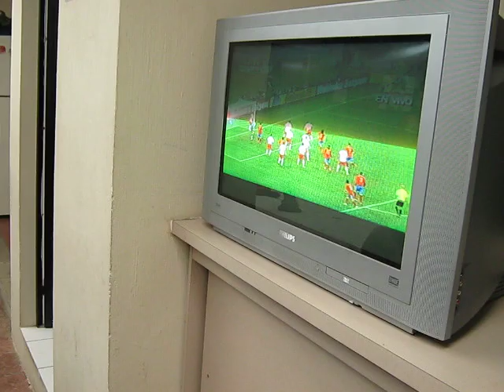ESPAÑA VRS SUIZA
españa porque perdieron. lastima que contra honduras ya no tengo mas pelo que apostar.